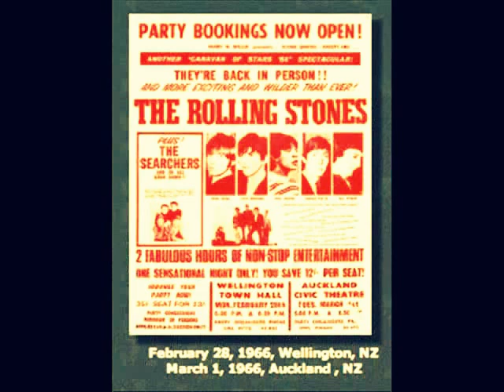the rolling stones - stray cat blues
Always loved this song - and always in love avec les stones !
This songs is not from the official live - which u can find in stores !